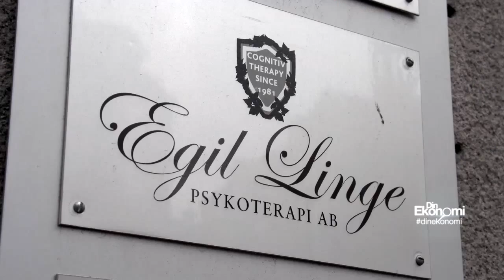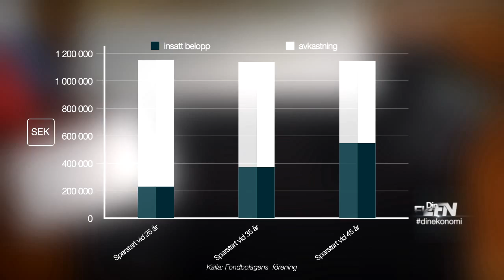Så mycket kostar det att skjuta upp ditt sparande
Hör du också till dem som har svårt att komma igång med att spara, trots att du egentligen vill? Tyvärr kostar det en hel del att skjuta sitt sparande på framtiden. Din Ekonomi har tagit en närmare titt på varför.